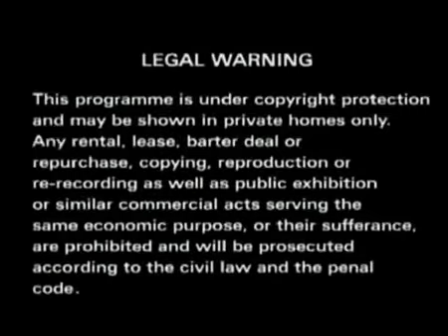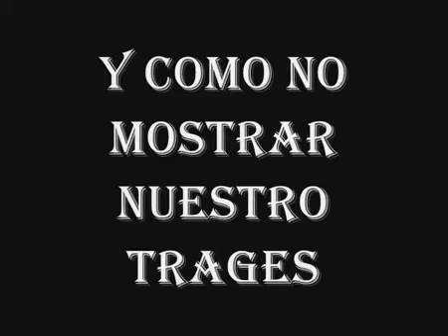El Chavo Del 8 Maria Cano 360p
Festival de Cine Juvenil y Uso de las TIC, V Nominaciones Yoguis 2014